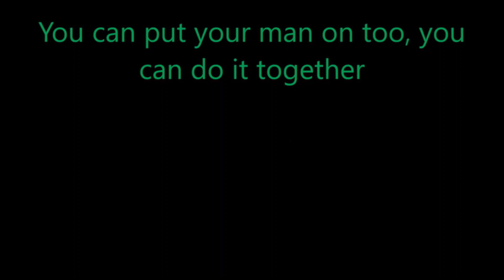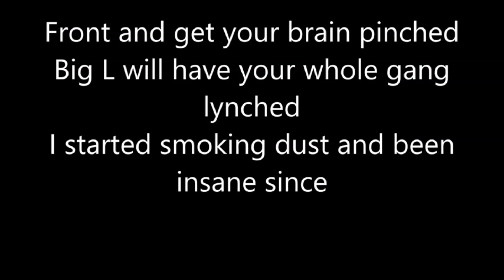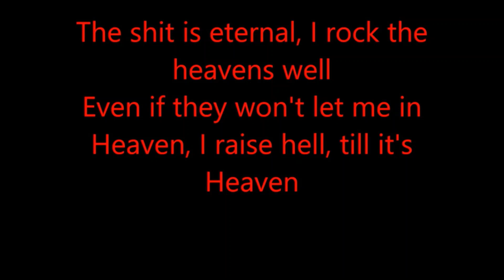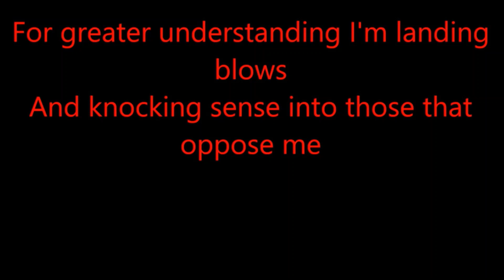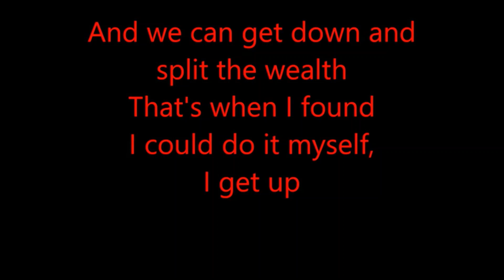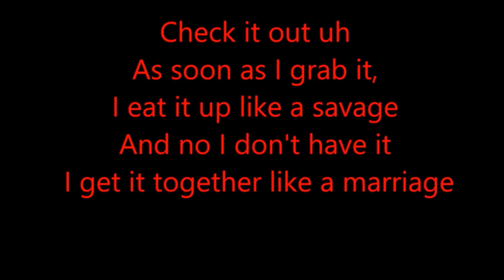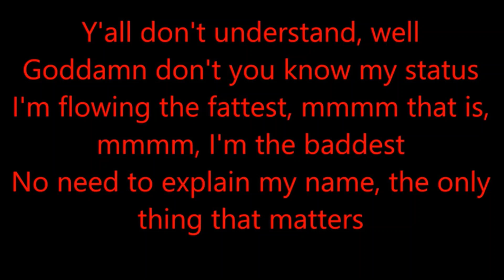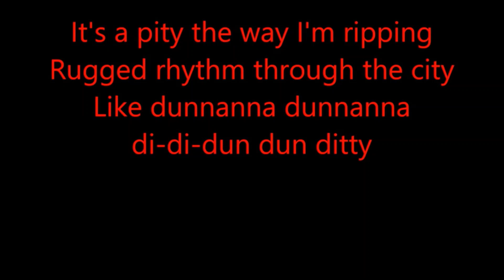Big L and Jay-Z Mash Up Freestyle (2024)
The Classic Big L and Jay-Z Freestyle On The Stretch & Bobbito Show From 1995
Remixed By The DJ Shadfaher